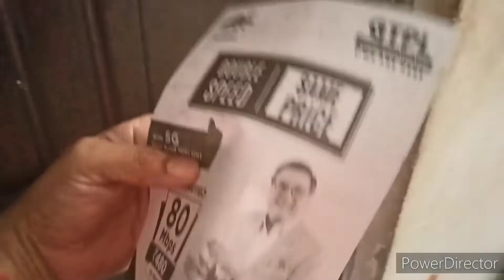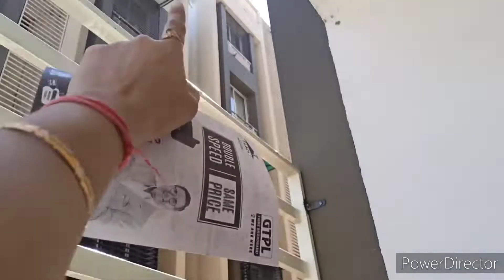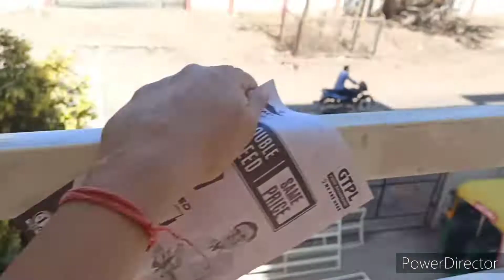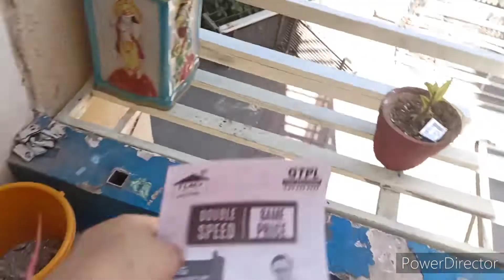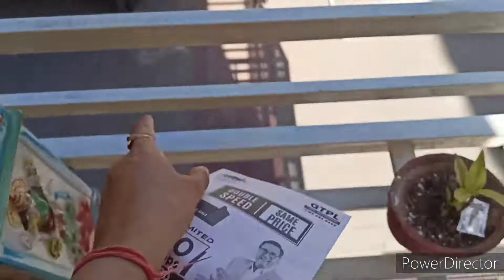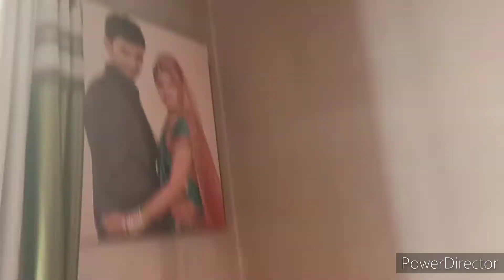Mama Nani k Ghar ka hua makeover 🤗🤗